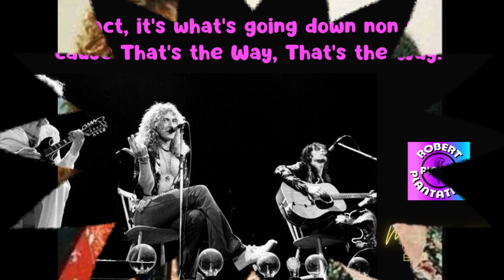Robert Plant's Plantations: This Is A Song That Requires Some Tuning 🎵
"I'm now trying to think about the best way to approach telling you about the next song. Wherever you are Roy Harper, and I know you're hear again. Roy's one of our greatest friends, and Roy comes to see us every night. Roy, please buy some tickets next time. This is a song that um, requires some tuning so I'll shut up a bit. Didn't want to keep you. So this is one my mom said shouldn't really be going down at all. In fact, it's what's going down non stop cause That's the Way, That's the Way." May 23, 1975 - Earls Court